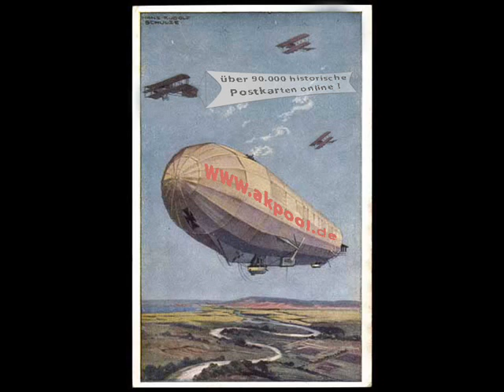Alte Ansichtskarten - HDK Nr. 401-500 - akpool.de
Thema: HDK Nr. 401-500